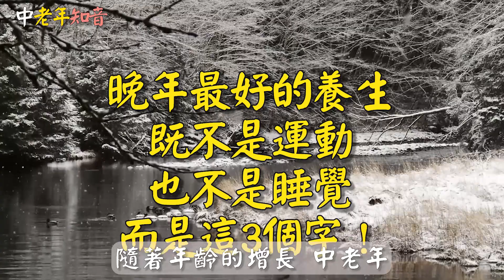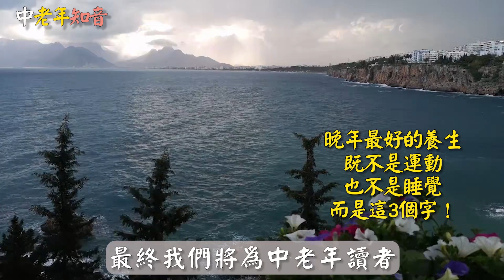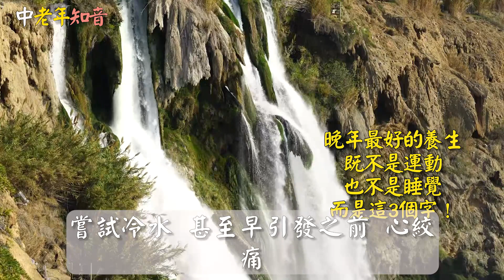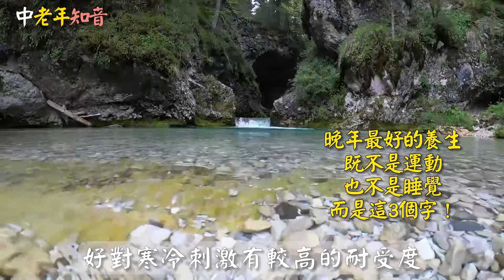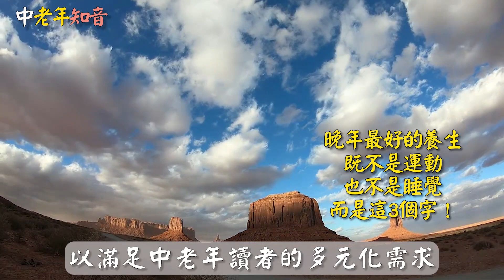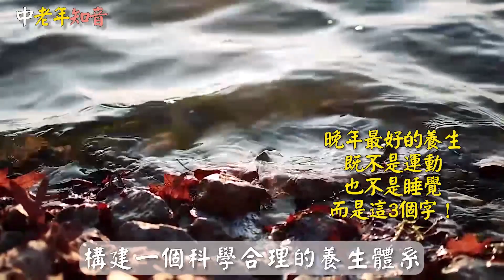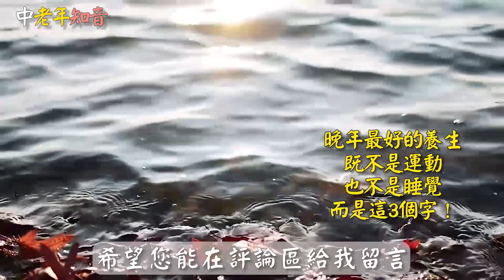晚年最好的養生，既不是運動，也不是睡覺，而是這3個字！中老年知音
穿襪子睡覺就像無形的肉桂，這是引火下行的好妙招，很多老年人後悔知道晚了

👉 我們不擁有這些視頻剪輯的權利。根據合理使用，它們已被重新利用，目的是教育和激勵他人。但是，如果任何內容所有者希望刪除他們的圖像。
請通過電子郵件與我們聯繫